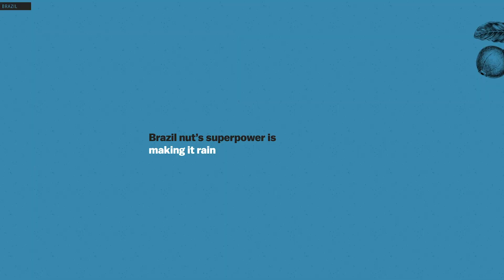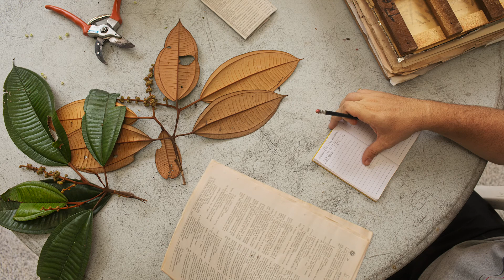Behind the Story: Climate Supertrees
Led by Science & Health Editor Eliza Barclay, the Vox team created a visual explainer series integrating photographs, drone video, text and stepper graphics to help audiences become intimately familiar with three remarkable tree species from Brazil, Indonesia, and DRC, respectively. With a focus on the superpowers of these “supertrees,” the team conveys their unique ecological roles and the urgency of protecting the forests that remain. The Vox team also used graphics to show how close we are to the tipping points and the consequences -- cascading ecosystem collapse -- of exceeding them. In this unique, interactive format, readers can see that what happens to these forests truly affects all life on Earth.